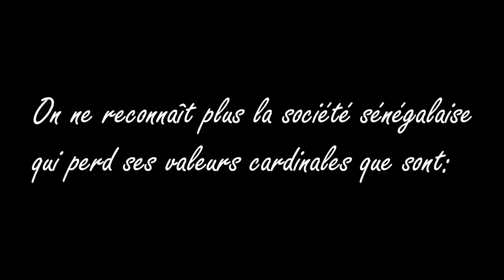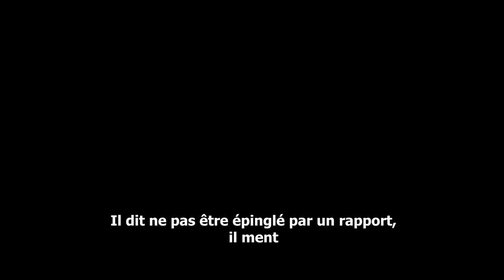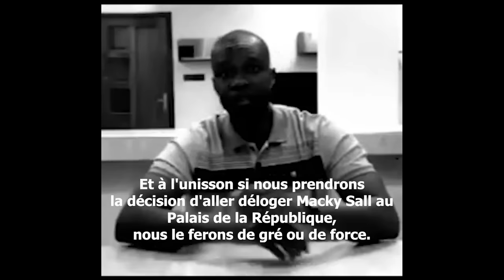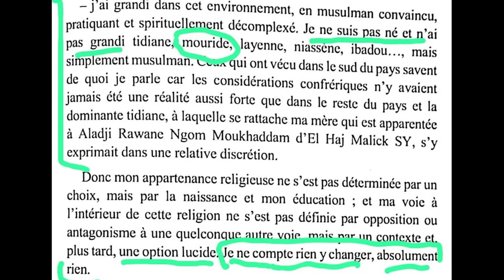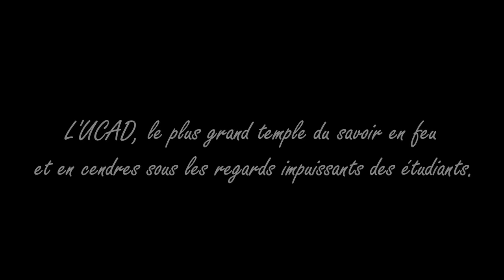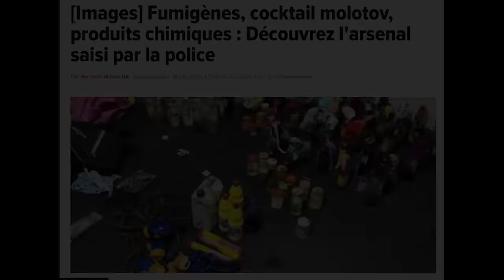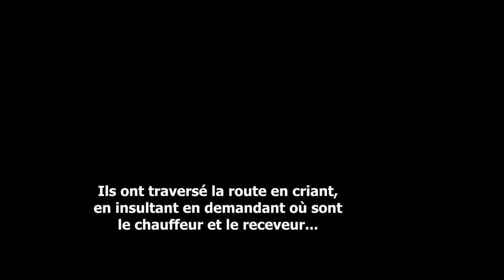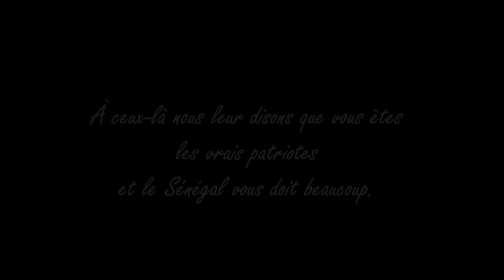730 JOURS CHRONO: COMPILATION DES MENSONGES ET MANIPULATIONS DE L’EX PASTEFLA SOCIÉTÉ SI VILE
BAATU DEGG TV
La Premiere Chaine Republicaine

ADRESSE : Pikine Technopole